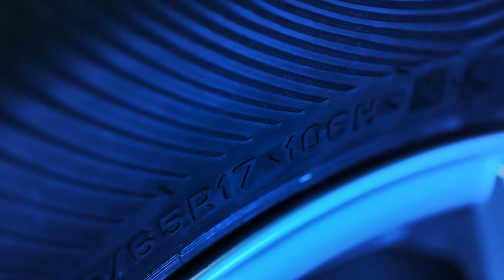CORDIANT | Gravity и Gravity SUV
CORDIANT Gravity и Gravity SUV | интернет-магазин Колеса Бай.

Купить летние шины CORDIANT Gravity и Gravity SUV можно в интернет-магазине Колеса Бай. Большой выбор типоразмеров, низкие цены и бесплатные пакеты для шин!